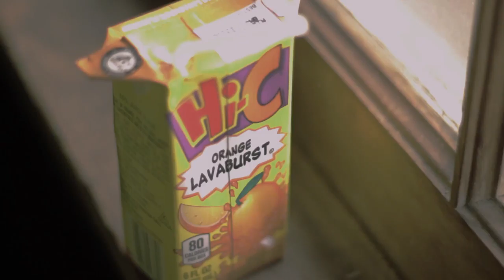Killing All My Friends by PROFIT100 x Contra Bass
Music produced by Contra-Bass Records.